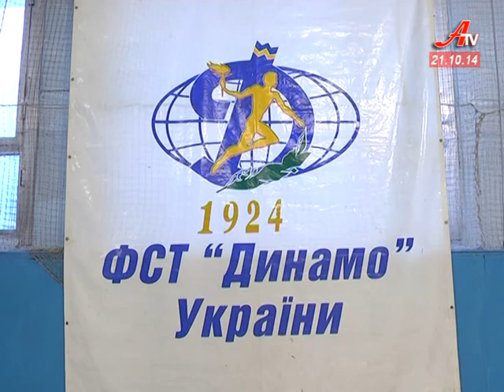Випуск новин за 21 10 2014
- Сумчани будуть з теплом. Житло почнуть опалювати з четверга.
 - Сумська митниця передала на потреби армії вісім своїх автівок.
 - Рятувальники, міліція та прикордонники зійшлися у футбольному протистоянні.